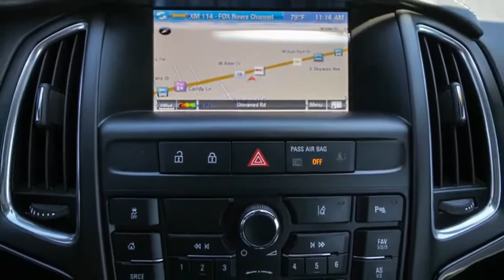2016 Buick Cascada Ocala, The Villages, Brooksville, Chiefland, Homosassa FL N20405A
Carbon Black Metallic  2016 Buick Cascada available in Homosassa, Florida at Eagle Buick GMC. Servicing the Ocala, The Villages, Brooksville, Chiefland, FL area.